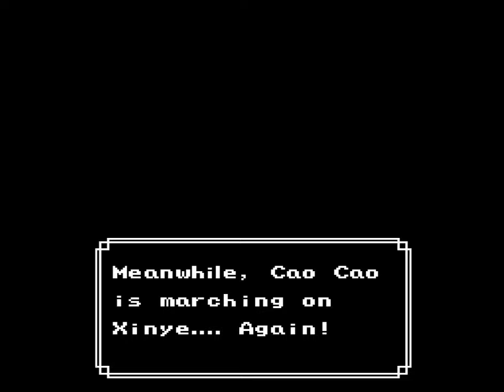Let's Play Destiny of an Emperor II #18 (Chapter 2) - Sweat Equity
In this episode of Destiny of an Emperor 2, we return to Xinye, after a job well done, when another threat arises, and we desperately need Zhuge Liang's help.